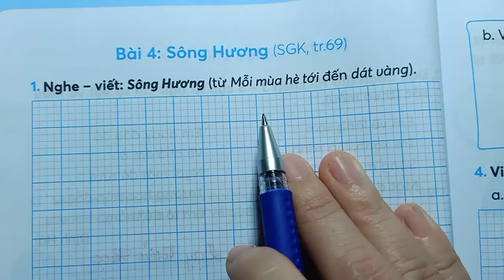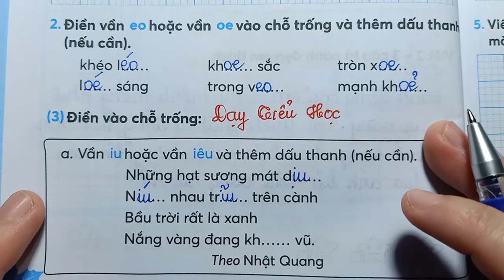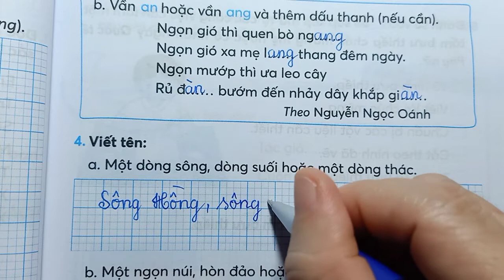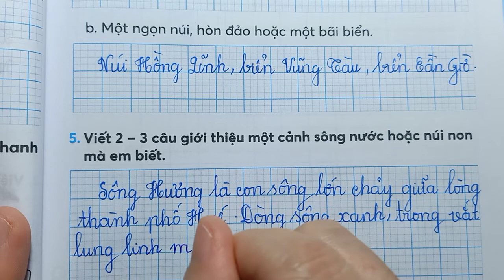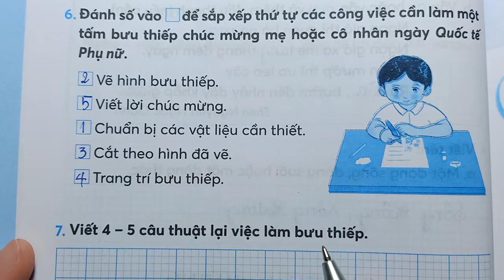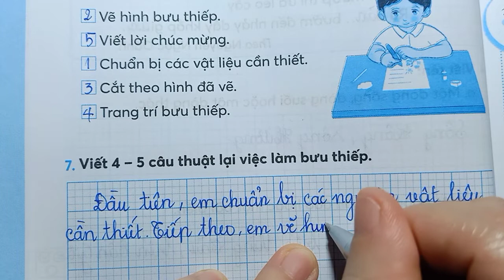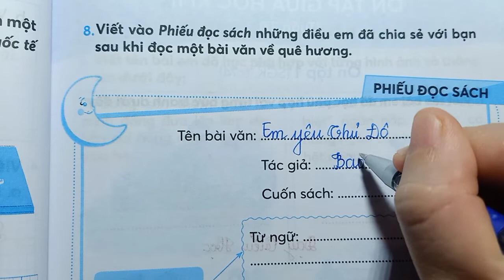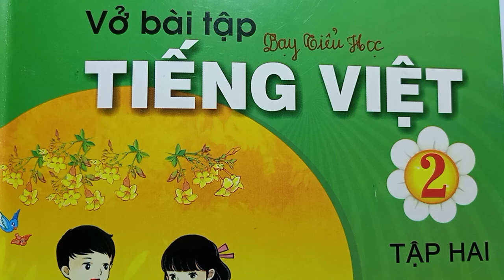VỞ BÀI TẬP TIẾNG VIỆT - SÔNG HƯƠNG - LỚP 2 TẬP 2 - Trang 46 Chân Trời Sáng Tạo - Dạy Tiểu Học